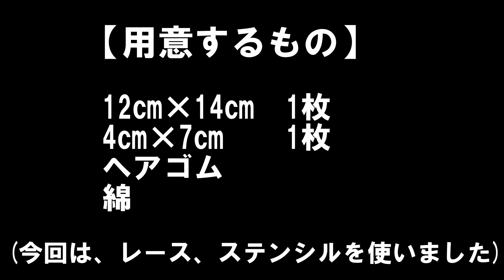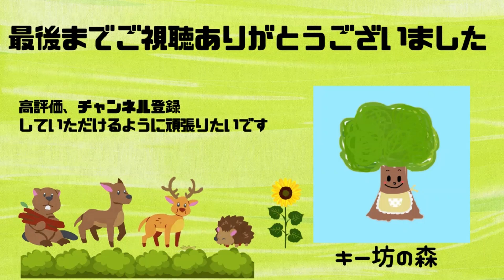【デニムリボン】ヘアゴム｜デニムリメイク｜はぎれ消費｜簡単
今回は、デニムを使って、ヘアゴムリボンを作ってみました。
レースとステンシルを使って可愛いリボンになりました。
ステンシルの代わりにお子さんの好きなワッペンを貼っても、可愛いと思います。

12cm×14cm　1枚
4cm×7cm　　1枚
ヘアゴム
綿
(今回は、レース、ステンシルを使いました)